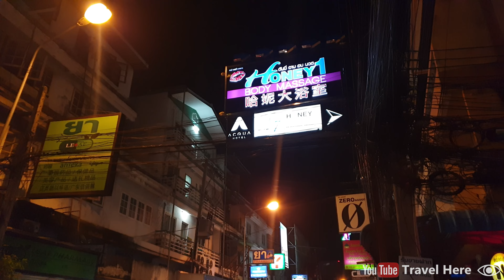Soi Honey, Pattaya, Thailand (4K) WALKING TOUR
Travel video and walking tour of Soi Honey in Pattaya, Thailand.
In this video I walk through Soi Honey Pattaya.
Walking tour past all the bars of Pattaya Soi Honey.
Have a look at the girls, customers, and bars of Soi Honey and experience Pattaya nightlife.

Name: Soi Honey Pattaya
Video object: Street (soi)
City location: Pattaya
Country location: Thailand

In this video I walk through Pattaya Soi Honey. By watching this video you can have a closer look at the nightlife of Soi Honey Pattaya and the girls that are working in the Pattaya bars of Soi Honey.

In this video you will see the bars of Soi Honey Pattaya, the girls that are working in Soi Honey Pattaya, and the customers that are drinking with the girls in the bars of Soi Honey Pattaya. You can see and experience what is happening at Soi Honey in Pattaya at night.

Soi Honey Pattaya is a nightlife area in Pattaya. Soi Honey Pattaya is a street (soi) in Pattaya. It is famous because of its many massage shops and massage parlours. In Soi Honey there are also many bars and girls that are working in the bars. Pattaya Soi Honey is also famous because of it's cheap drinking prices. Pattaya Soi Honey is one of the most popular and busiest places to party in Pattaya. It is one of the busiest and most visited streets of Pattaya.

Soi Honey in Pattaya is a street with many massage shops and massage parlours. There you can get all kind of body massages and soapy massages for decent prices. There is also the possibility to buy a private time with one of the girls that are working in the massage shops and massage parlours.

 In Soi Honey there are also many bars. Inside bars, women are chilling / relaxing, and sometimes dancing in outfits, mostly bikini's. People can buy drinks for themselves or one of the girls to spend some time with the girl. There is also the possibility to buy a private time with one of the girls that are working in the bars.

Beside of bars, massage shops, and massage lounges, there are gentleman's clubs, sports bars, live music, ladyboy bars some restaurants, hotels and street vendors that are selling street food, tourist souvenirs and small gifts for the girls working at the bars of Soi Honey Pattaya.

Soi Honey Pattaya is located between Pattaya Second Road and Beach Road in Pattaya, in the Chonburi province in Thailand.